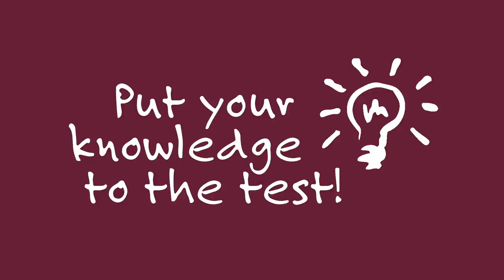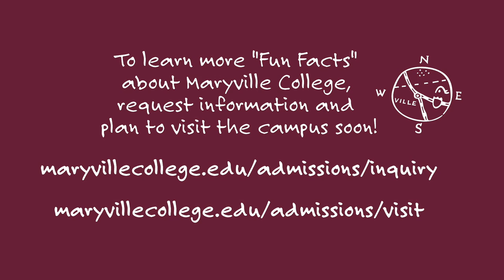Maryville College Fun Facts: Get to Know Us Fast!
Want to know what's unique about Maryville College? In this video, Caitlin Campbell '14 hosts a tour around campus with some Fun Facts Fast!